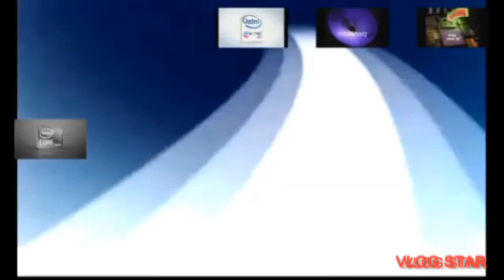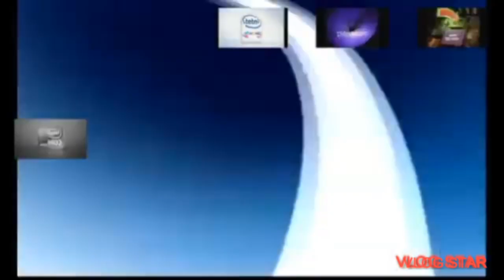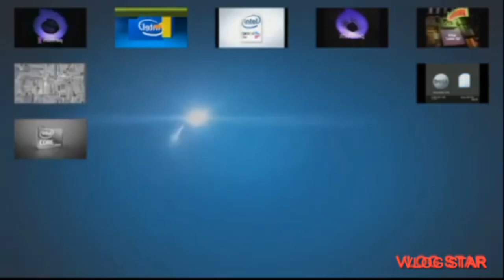29 de abril de 2023